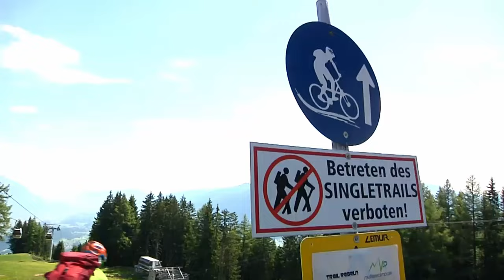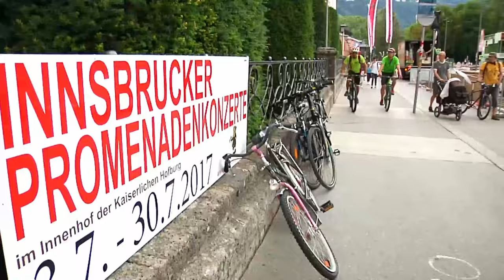Innsbruck: Metropole Alp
Hlavní město Tyrolska i metropole této části Alp. Přesně to je Innsbruck, kam nás dnes zavede Vilém Dubnička.
Z Čech je to sem sice štreka dlouhá, ale jakmile Innsbruck a jeho okolí navštívíte, nebudete litovat jediného kilometru. Jen se rozhlédněte po okolí. Celé dny se můžete na kole nebo pěšky potulovat v údolí řeky Inn pod dohledem dvoutisícových alpských velikánů. Nebo vyrazte zdolávat výškové metry přímo na ně. Těch dechberoucích výhledů!
A večery? Tak na ty se vraťte zase do Innsbrucku. Město, jehož jméno i málo zdatný němčinář přeloží jako most přes řeku Inn, nabízí tolik památek, romantických zákoutí, kaváren či restaurací, že vám na jejich poznání nebude stačit ani měsíční dovolená.
My jsme tu ale jen na skok. Tedy na vyjížďku. Tak hurá do cyklistického sedla poznávat krásy Tyrolska! Pojeďte s námi!